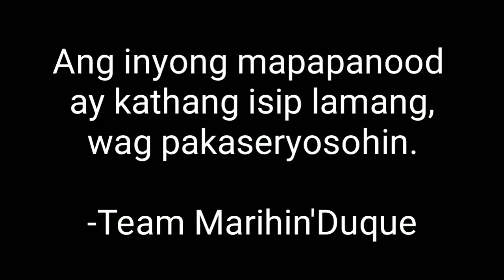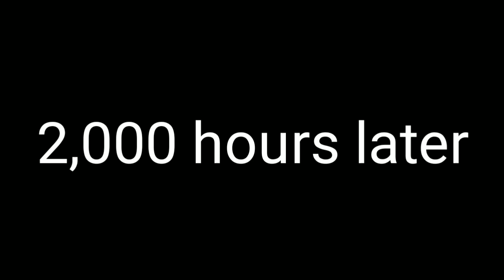Ganire ka ba Marihin sa February 14?🤣🤣